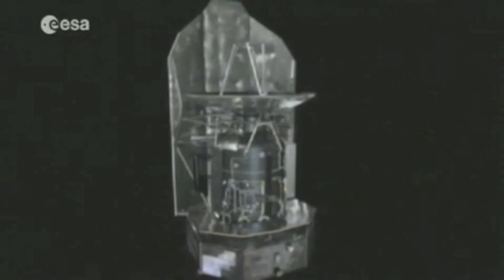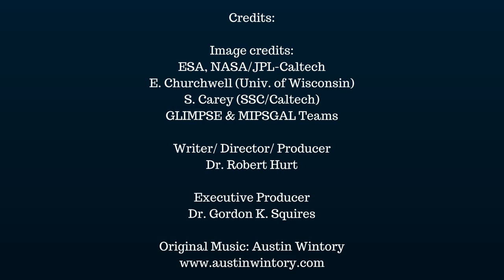The Universe Documentary - The Largest Infrared Telescope Ever Launched: Herschel Space Observatory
The Herschel Space Observatory was a space observatory built and operated by the European Space Agency (ESA). It was active from 2009 to 2013, and was the largest infrared telescope ever launched, carrying a single 3.5-metre (11.5 ft) mirror and instruments sensitive to the far infrared and submillimetre wavebands (55–672 µm). Herschel was the fourth cornerstone mission in the ESA science programme, along with Rosetta, Planck, and Gaia. NASA is a partner in the Herschel mission, with US participants contributing to the mission; providing mission-enabling instrument technology and sponsoring the NASA Herschel Science Center (NHSC) at the Infrared Processing and Analysis Center and the Herschel Data Search at the Infrared Science Archive.

Credits:

Image credits:
ESA, NASA/JPL-Caltech
E. Churchwell (Univ. of Wisconsin)
S. Carey (SSC/Caltech)
GLIMPSE & MIPSGAL Teams
Writer/ Director/ Producer
Dr. Robert Hurt
Executive Producer
Dr. Gordon K. Squires
Original Music: Austin Wintory